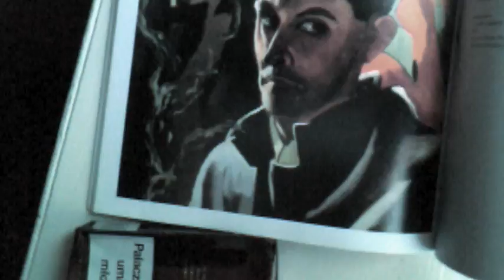Johnny - day 2 - the last cigarette of the convict.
i should probably explain, that painting is titled "the last cigarette of the convict" (1924) and it was the last self portrait that Witkacy (Polish artist) painted before he had to sell himself to commercial art.